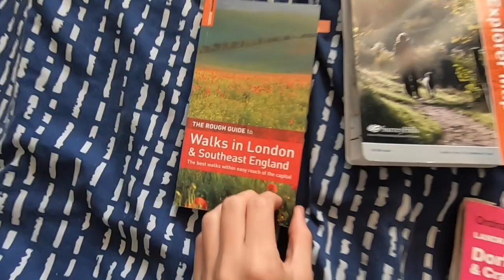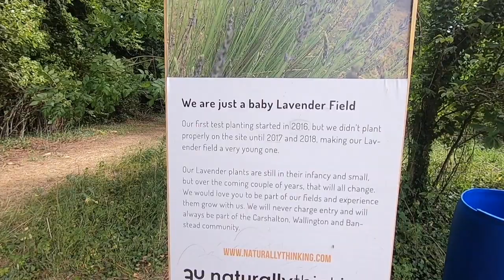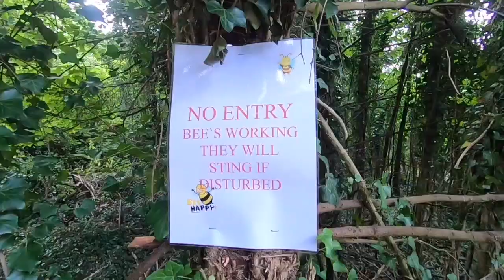Finding a BABY LAVENDER Field // Mayfield Lavender Farm *VLOG*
Hope everyone is having a great day x

Just a little vid of me getting shit done and finding a lavender field lol Hope you enjoy!

-Beth x